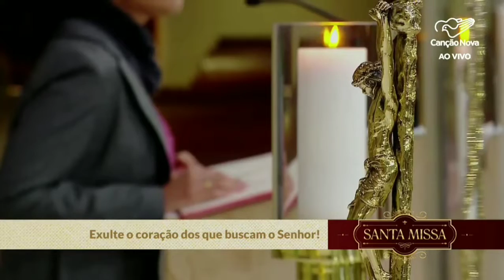Salmo Responsorial 104 - Exulte o coração dos que buscam o Senhor | Missa, TV Canção Nova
Melodia do refrão do Responsório Sl. 104 cantado na missa da Comunidade Católica Canção Nova do dia 03/11/22 no Santuário do Pai das Misericórdias, transmitido pela TV Canção Nova.

Responsório Sl 104(105),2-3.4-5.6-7 (R. 3b)

— Exulte o coração dos que buscam o Senhor!

— Cantai, entoai salmos para ele, publicai todas as suas maravilhas! Gloriai-vos em seu nome que é santo, exulte o coração que busca a Deus!

— Procurai o Senhor Deus e seu poder, buscai constantemente a sua face! Lembrai as maravilhas que ele fez, seus prodígios e as palavras de seus lábios!

— Descendentes de Abraão, seu servidor, e filhos de Jacó, seu escolhido, ele mesmo, o Senhor, é nosso Deus, vigoram suas leis em toda a terra.

Assista mais vídeos da Canção Nova e conheça os canais da CN!